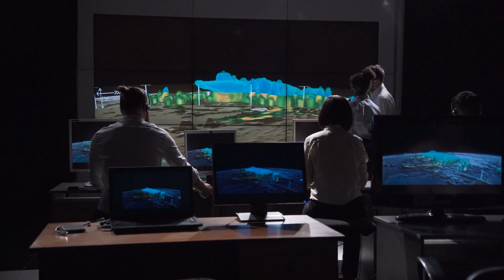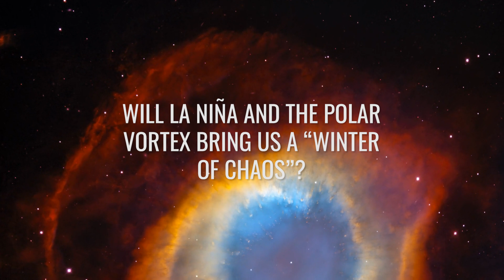La Niña Meets the Polar Vortex: What Can We Expect?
It's that time of year again: meteorologists expect La Niña to set in in just a few weeks – and possibly bring us a bitterly cold and chaotic winter! But what exactly is El Niño's “cold sister” all about? How does this regular anomaly develop – and what effects should we prepare for in the future? Well, one thing is already clear: although El Niño and La Niña are generally considered the “big players” of global weather, we should not forget that the polar vortex also has a significant influence on the goings-on on our doorstep! And indeed, the special interaction of the polar vortex and La Niña could this time ensure that we are in for a winter that is very different from the ones that have gone before!